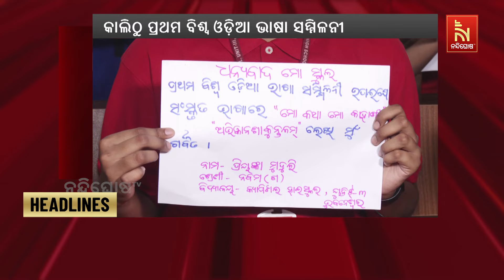Headlines@4PM | 2nd February 2024 | NandighoshaTV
* DishTV Channel No: 1367
* Airtel Digital TV Channel No: 611
* TATASky Channel No: 1779
* hathw@y Channel No: 731
* Ortel Channel No: 707
* Videocon d2h Channel No: 840
* SITI Channel No: 17 & 458
* GTPL Channel No: 719
* SUN Direct Channel No: 667
* Asianet Channel No: 219